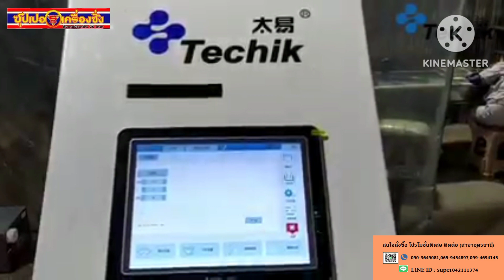Red Beans Color Sorter